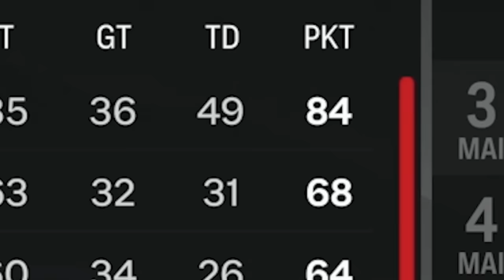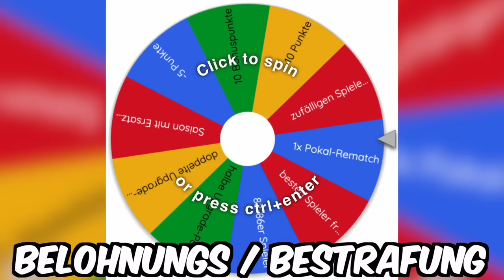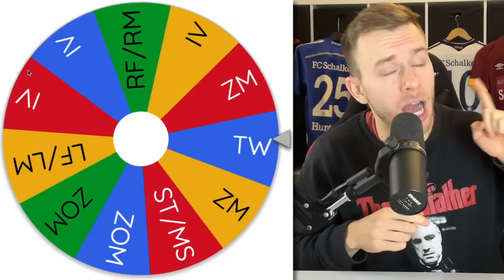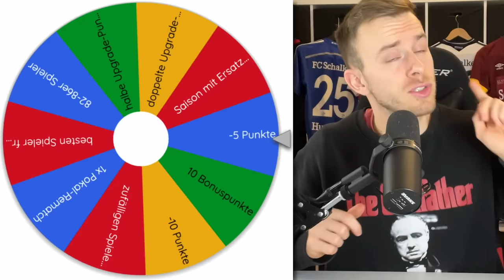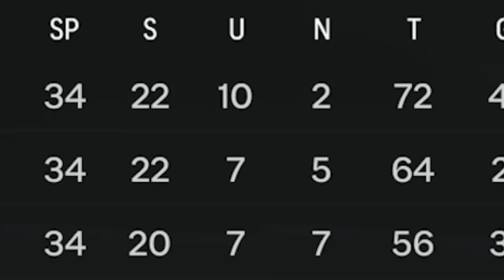Jeder BAYER LEVERKUSEN Sieg = +1 Upgrade! 👀⬆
Was würde passieren, wenn man eine Karriere mit Bayer Leverkusen startet - aber nach jedem Sieg ein +1 Upgrade für einen Spieler bekommen würde? Wäre es endlich möglich, dass Leverkusen dem FC Bayern einen Meistertitel wegschnappt oder gar das große Ziel: das Triple aus Bundeslig, DFB Pokal & Champions League holt? In diesem Video habe ich genau das getestet und am Ende mit einem sehr spannende Ergebnis... Aber, seht am besten einfach selbst!